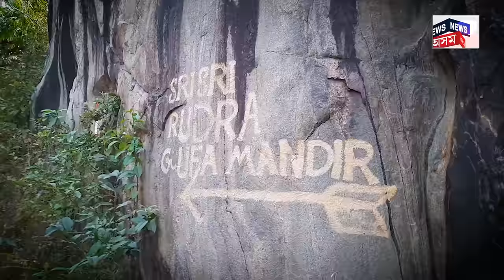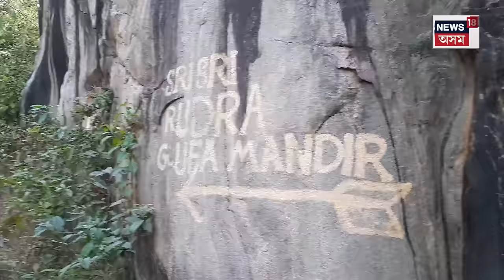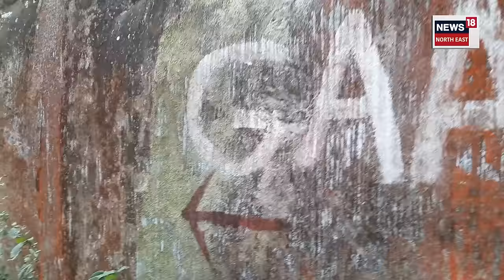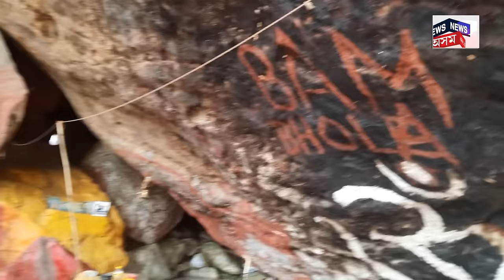Cave Shiva Mandir In Guwahati | গুহাৰ ভিতৰত থকা এটি অলৌকিক শিৱ লিংগ | যিয়ে পুৰণ কৰে মনোবাঞ্ছা | N18V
গুহাৰ ভিতৰত থকা এটি অলৌকিক শিৱ লিংগ | সপোনত দেখি উদ্ধাৰ হোৱা এই গুহাই পুৰণ কৰে মনোবাঞ্ছা | য'ত আছে নিদ্ৰামগ্ন মহাকাল | গুৱাহাটীৰ ক'ত আছে এই ৰুদ্ৰ গুহা মন্দিৰ? যোৰাবাটৰ এঘাৰ মাইলত আছে এই বিশেষ মন্দিৰটো |